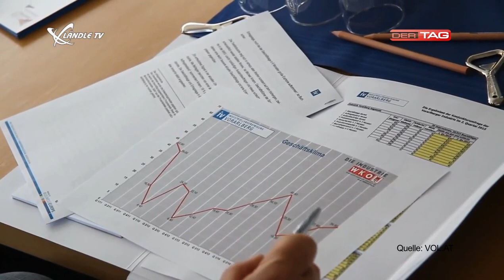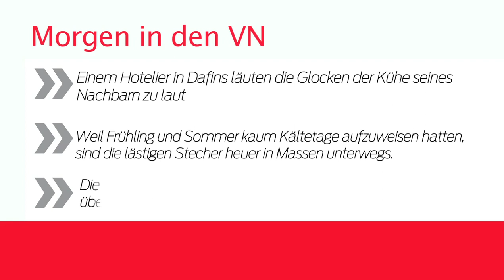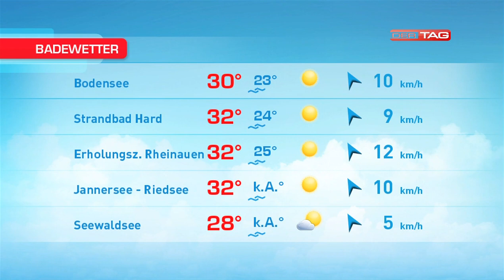Ländle TV - DER TAG vom 20.07.2015